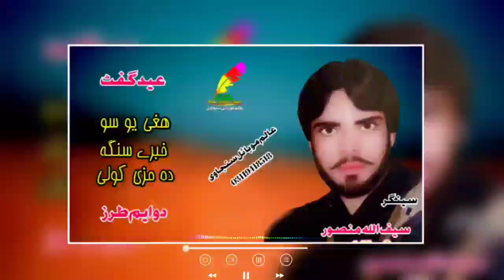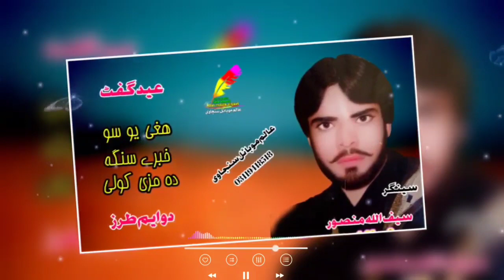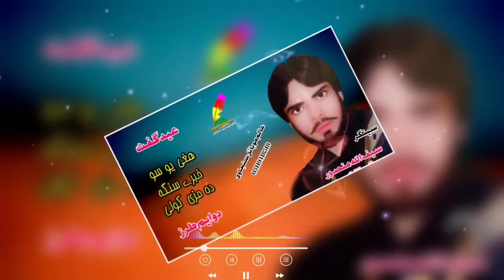Saif Ullah Mansoor New Pashto Song Guram Ba De Tal Lari 2024 New Song